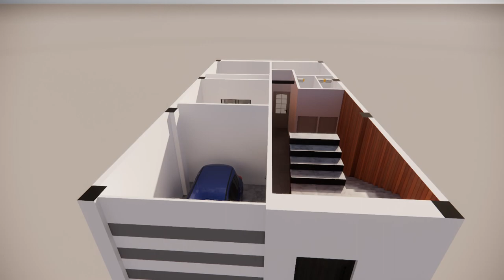3d house 72 metre algerie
I will create custom 3d models and renderings of products and furniture

based on your reference sketches or drawings.

My packages include the following:

- 3d modeling and rendering

- Texturing & Lighting

- Color or transparent background on studio setup.

- Commercial Use

I want to ensure that I fully understand your requirements and can deliver exactly what you're looking for.

I'm looking forward to collaborating with you and bringing your vision to life,

Thank you for considering my services, and have a great day!